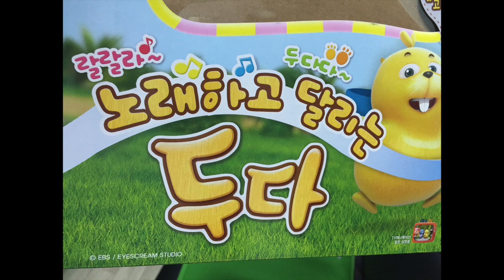[예은나라 27회] 두다다쿵 장난감 개봉기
두다다쿵, 딩동댕 유치원의 인기 만화